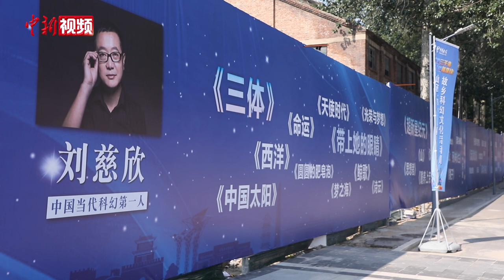刘慈欣的“人生意义”：创造出震撼的想象世界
近日，首届刘慈欣故乡科幻文化活动周在山西阳泉启动，中国科幻小说作家刘慈欣出席并接受了中新社记者专访。

给时光以生命，给岁月以文明。回溯刘慈欣的创作历史，30年来，刘慈欣深居娘子关电厂，写出令世界瞩目的《三体》等诸多科幻文学作品。2015年，刘慈欣凭借《三体》获得“雨果奖”，将中国科幻文学带到国际高度。